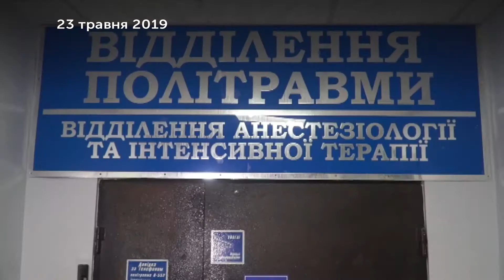27.05.2019 Тема дня: Безпека дітей — сезонні загрози. Костянтин Шеремет.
Дитина випала з 6 поверху у Харкові минулого тижня, 23 травня. Хлопчик травмувався, але вижив. Це перший випадок падіння дитини з багатоповерхівки на Харківщині цього року, торік їх було 4.
Про безпеку дітей влітку — коли відчиняються вікна, починаються канікули, діти намагаються підзаробити і люди вибираються до води — у «Темі дня» говоримо з Костянтином Шереметом, старшим інспектором відділу ювенальної превенції Головного управління Нацполіції у Харківській області.